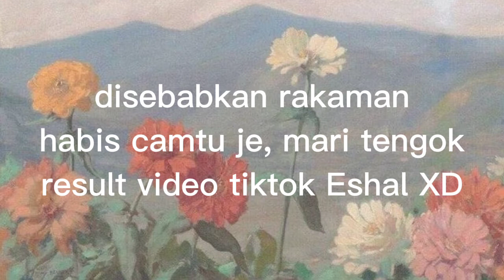[30/10/21] Eshal Buat TIKTOK + Balik Penang [Short Vlog]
Ok video kali ni takde caption